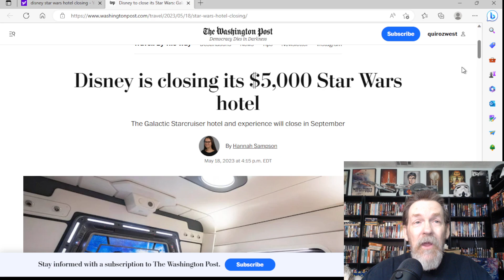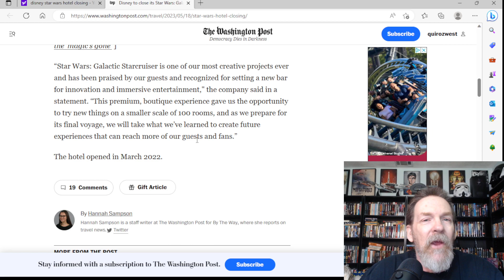Star Wars! Disney Announces The Closing of The Starcruiser Hotel!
Disney Announced this afternoon that the Star Wars Galactic Starcruiser Hotel is closing in September!